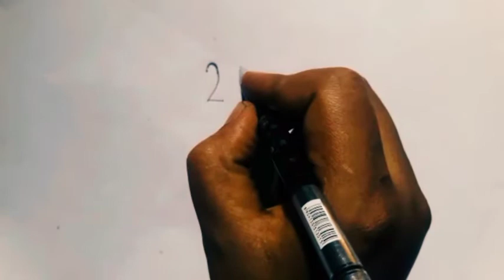How to draw love bird easily from 2021,love birds easily drawing easily step by step (fast draw)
How to draw love bird easily from 2021,love birds easily drawing easily step by step (fast draw), love birds drawing,
love birds scenery drawing for beginners with oil pastels,